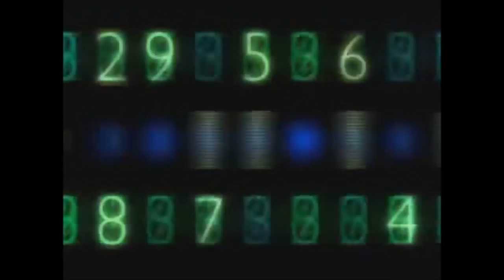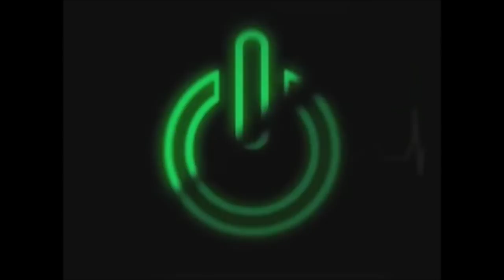Dance Mania 95 Megamix (1995) By Vidisco PT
FULL ALBUM

Tracklist:
01 - Intro
02 - Corona -- Baby Baby (Lee Marrow Mix)
03 - Lara -- La Solitudine
04 - Scat-Band -- Scatman
05 - K.U. Minerva -- No More "I Love You's"
06 - Club House Feat. Carl -- Nowhere Land
07 - MC Boy -- Runaway
08 - Darkness --  In My Dreams
09 - Factory Band --  Old Pop In An Oak
10 - Venus -- Zombie